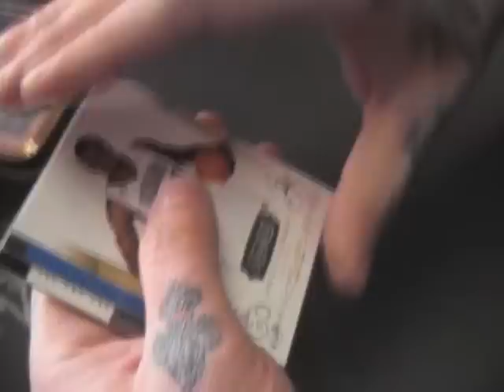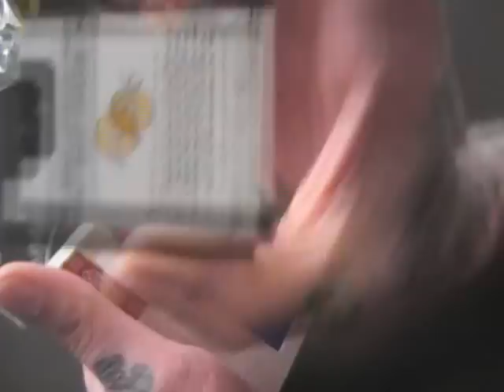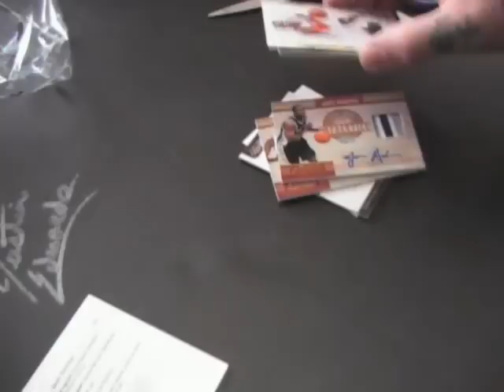Andy's 10/11 Timeless Treasures Basketball 2 Box Break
Here is the break Andy. Thanks a lot, Chris J.